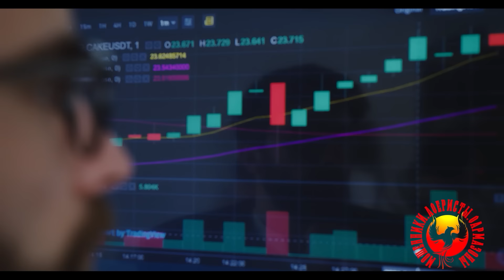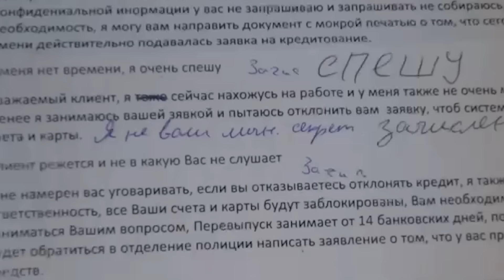Мошенники, аферисты, телефонные террористы. (Автор - Лилёлия)